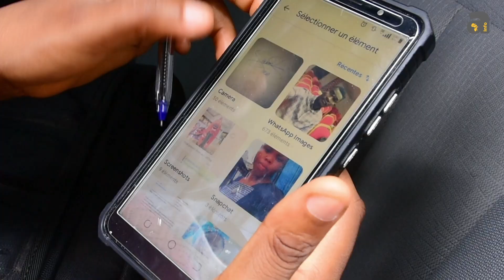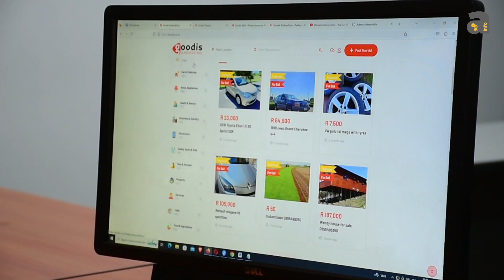GOODIS, L'APPLICATION QU'IL VOUS FAUT POUR VOS PETITES ANNONCES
Goodis Petites Annonces est une plateforme qui vise un marché de proximité dans un contexte où la vente en ligne prend de l'ampleur au Togo et partout ailleurs en Afrique. Sur le site Togo, goodis.tg , vendeurs et acheteurs de divers articles se rencontrent pour faire de belles affaires à petit prix. Installez l'application sur Playstore et le tour est joué.
africavi-info.tg